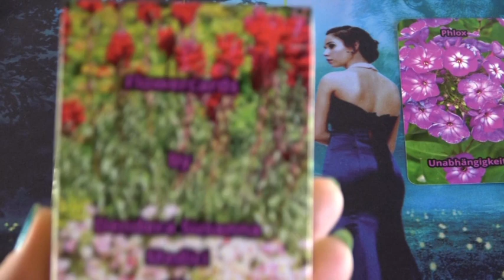Mit szeretne közölni veletek? Jóslás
Telefonos elérhetőségem jóslásra:
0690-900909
750Ft/Perc

Átutalás:
Erste Bank
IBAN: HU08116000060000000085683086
BIC: GIBAHUHBXXX
Tulajdonos: Dendera Susanna Medici
Kép: shutterstock/PXpix